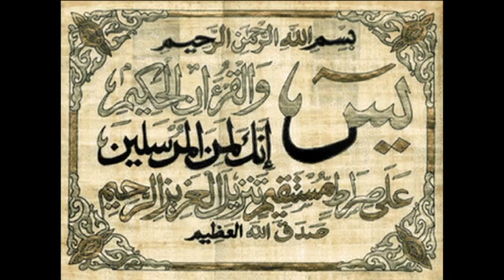(3) Tafsir de Sourate Ya-Sin - Dr Amine NEJDI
Découvrez cette série de conférences sur l'exégèse (tafsir) de Sourate Ya-Sin par Amine Nejdi, président du CRCM-Lorraine et recteur et imam de la Mosquée de Tomblaine-Nancy (54).